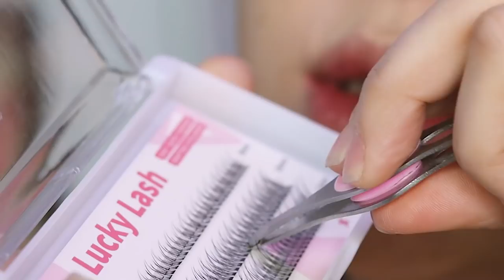Sub) 눈이 200% 예쁘게 확장되는 속눈썹 메이크업 ?! ft.요즘 SNS 휩쓰는 '그' 속눈썹 (붙이는법)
With jaymeeforyou_

business contact_